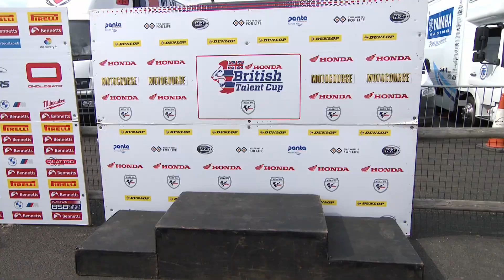FULL RACE 2 | Round 7 Thruxton | 2022 British Talent Cup